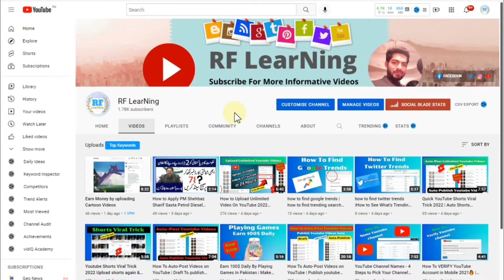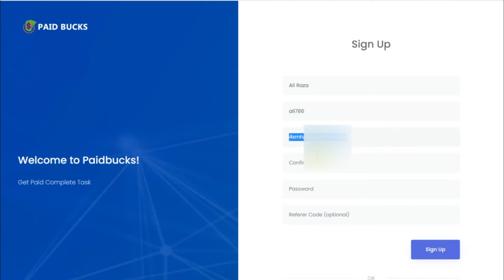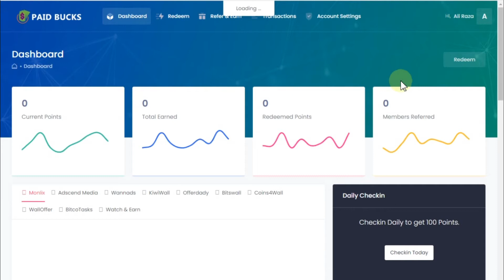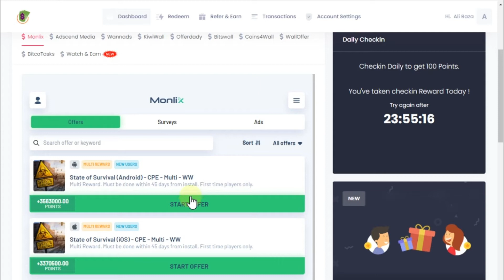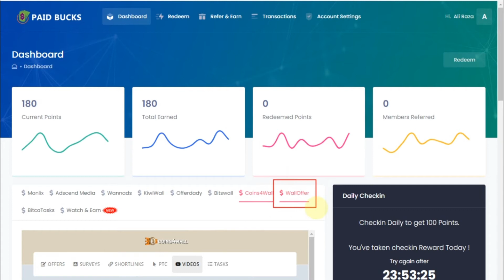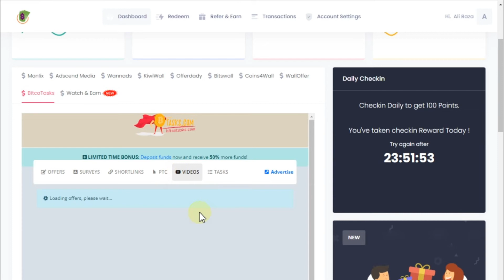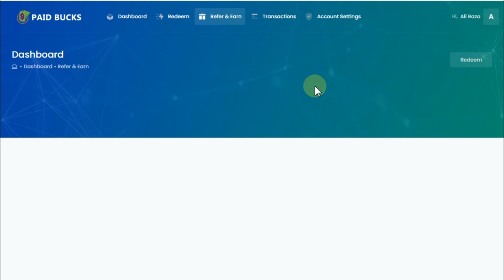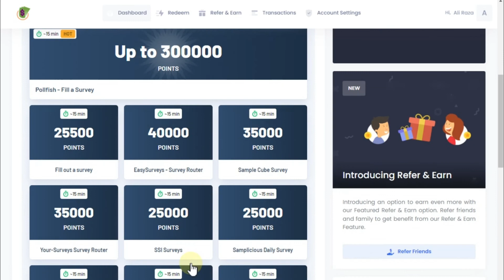earn money online by watching ads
how to earn money online by watching ads without investment